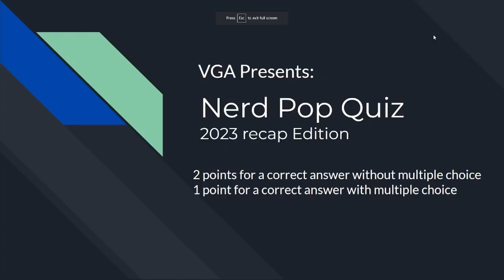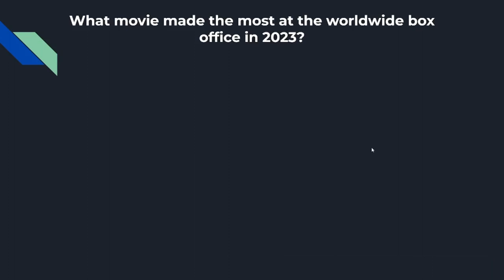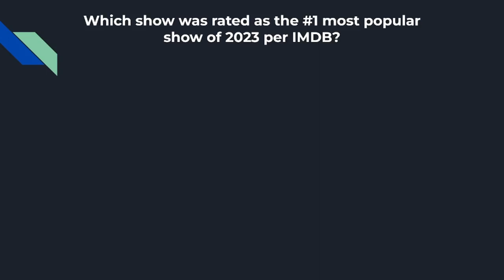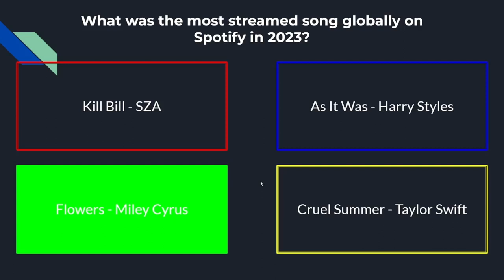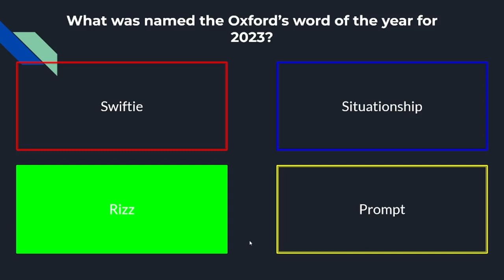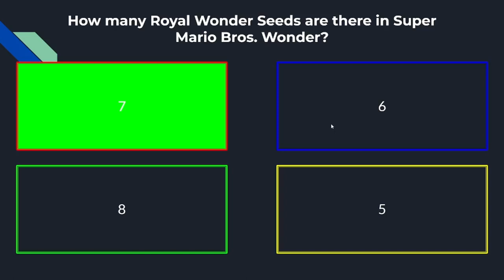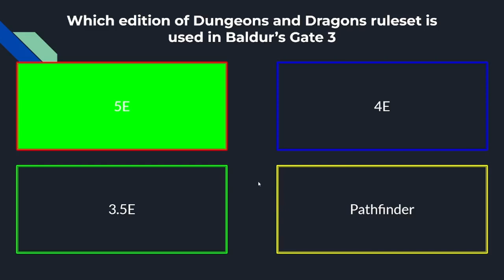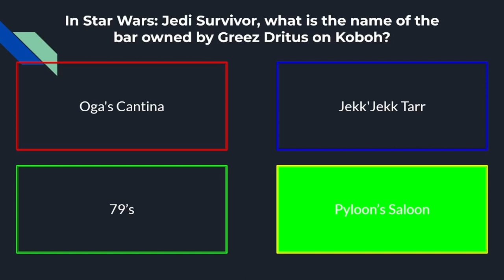2023 NERD Pop Quiz - How Well Do You Know The Year In Entertainment?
In this episode of VGA Podcast, we challenge you to a Nerd Pop Quiz all about trivia from what happened in 2023 involving movies, tv shows, and video games. There are 15 multiple choice questions about the year 2023, covering topics such as box office hits, streaming sensations, gaming trends, awards, controversies, and more. How well do you know the year in entertainment? Test your nerd knowledge and see how you score on the VGA Podcast 2023 Nerd Pop Quiz!